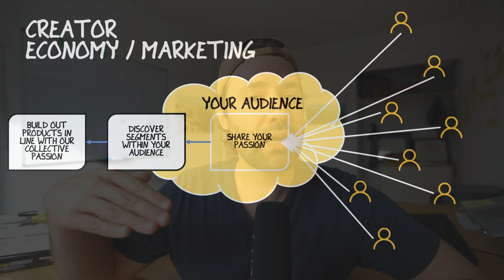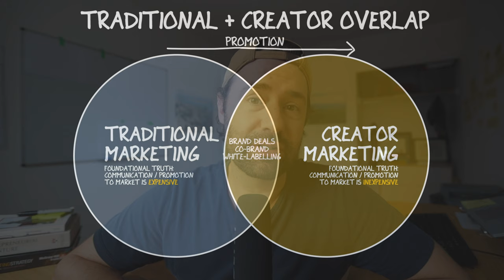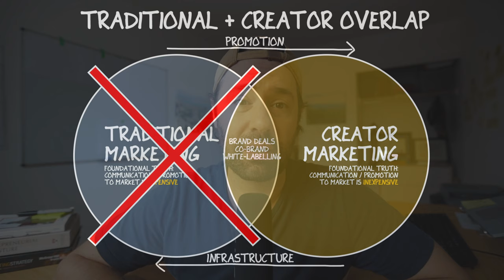HOW the CREATOR ECONOMY works— compared to traditional marketing...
MARKETING DIAGRAM SOURCE
BEST STICKY NOTES
BEST MARKERS

0:00 TRADITIONAL MARKETING OVERVIEW
0:16 CREATOR ECONOMY OVERVIEW
0:30 TRADITIONAL + CREATOR MARKETING OVERLAP
2:00 MR BEAST MARKETING
2:20 ADVICE FOR TRADITIONAL BUSINESSES
2:45 ADVICE FOR CREATORS
3:40 TRADITIONAL MARKETING IN-DEPTH
5:12 CREATOR MARKETING IN-DEPTH
5:44 FRAMEWORK INCEPTION
6:15 NEXT VIDEO TOPIC
6:36 WHAT HAPPENED TO THE LECTURES?

In this video I break down traditional marketing and the creator economy. How they are similar and how they are different. I explain what happens when they overlap, brand deals, co-branding, white labelling or private labelling. I also share that creators are getting so big that they don't need traditional business infrastructure - they can build their own! I give a deep dive into marketing, the 4Ps, etc.

Marketing Diagram at 3m40s adapted from Armstrong, G., Kotler, P.T., Trifts, V., & Buchwitz, L.A. (2017). Marketing, An Introduction (Updated Sixth Canadian Edition with Integrated B2B Case). Don Mills: Pearson Canada Inc. Page 58.